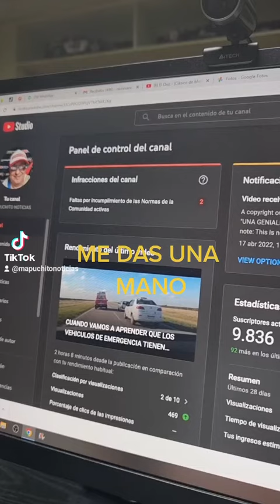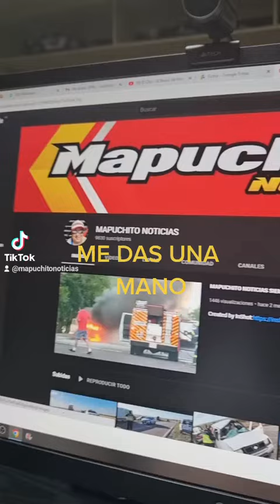GRACIAS A USTEDES ESTAMOS CERCA